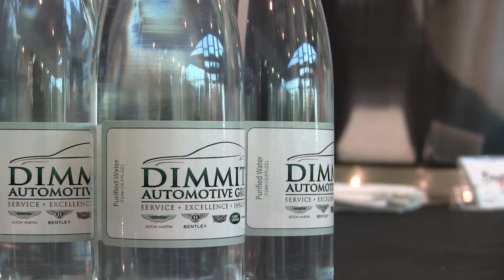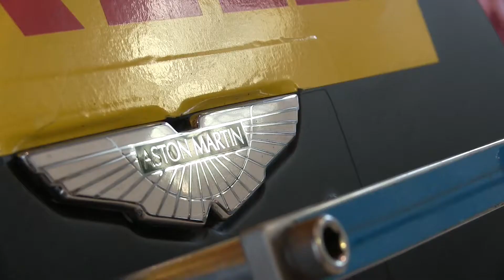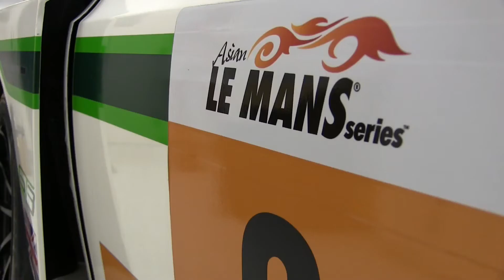Aston Martin Racing Party & we go behind the scenes to see a Bentley racecar!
Hanging out at Dimmitt Automotive in St. Petersburg, Florida I came across the Aston Martin Racing party! While everyone was enjoying drinks and fine assortment of goodies, me and a few buddies snuck out back to check out the Bentley racecar.

Michael Berenis